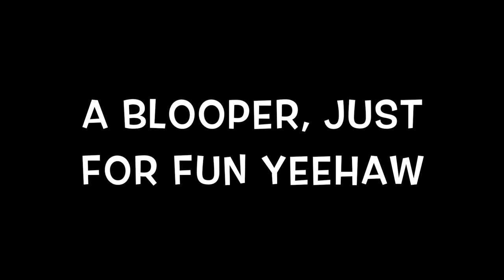a weekend in my life (winter formal)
a free weekend? idk her lolsies.